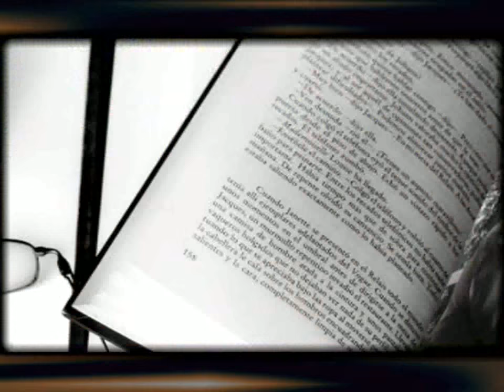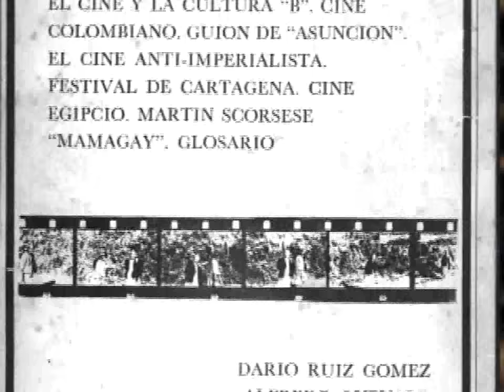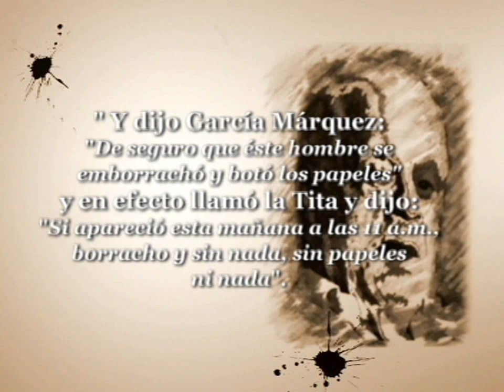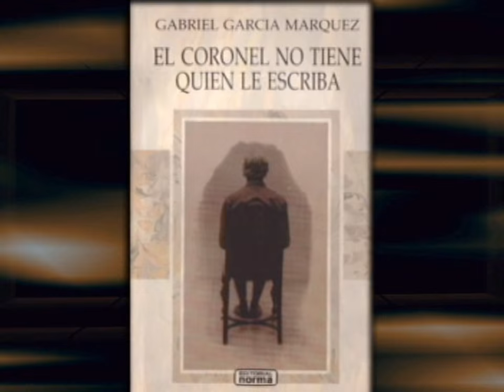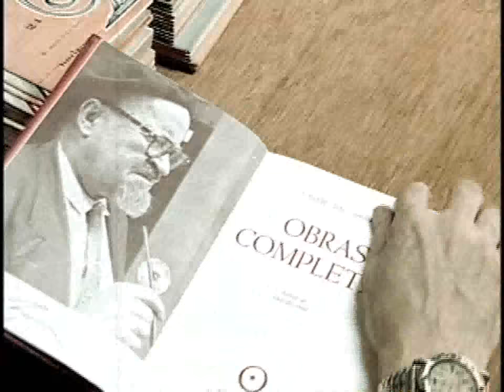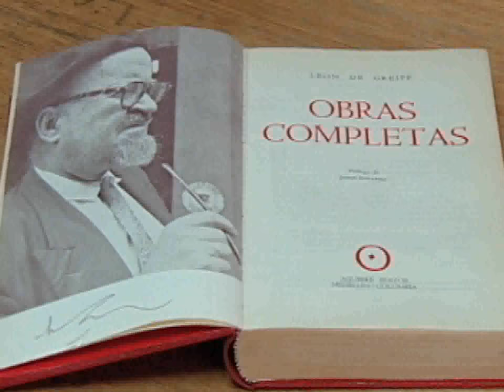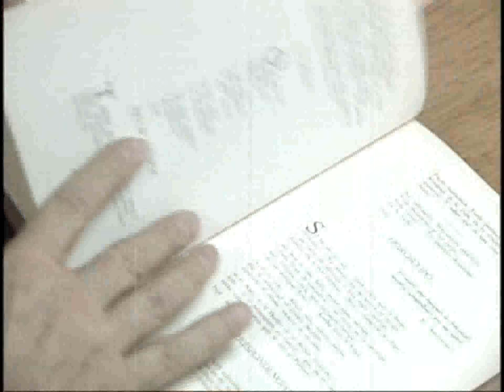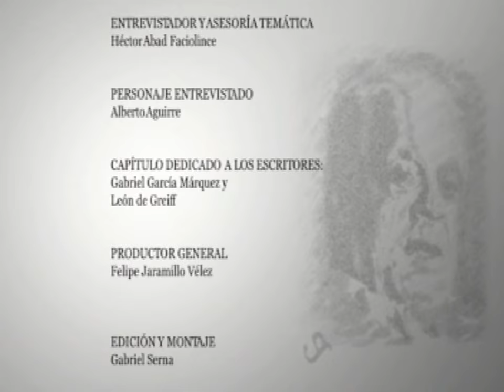Karaktere Aguirre capítulo 3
Capítulo 3. Alberto Aguirre, Gabriel García Márquez y León de Greiff.
Sinopsis: Cómo fueron los acontecimientos para que Alberto Aguirre y Gabriel García Márquez se pusieran de acuerdo en Barranquilla para la publicación de la primera edición del libro "El coronel no tiene quién le escriba". Lo mismo con las Obras completas de León de Greiff.
Producción. Universidad de Medellín. Centro de Producción de Televisión.
Dirección: César Augusto Montoya.
Productor: Felipe Jaramillo.
Edición & Montaje: Gabriel Serna.
Serie de televisión de 13 capítulos de 25 minutos cada uno, sobre la vida y obra de Alberto Aguirre Ceballos. A través de un reportaje en profundidad realizado por el escritor Héctor Abad Faciolince.
Complementada con una serie de entrevistas con diferentes personajes de la vida cultural colombiana que amplían, contextualizan y hacen un contrapunto de opinión en todos los temas tratados por Alberto Aguirre y Héctor Abad.
Dichos personajes son Víctor Gaviria, Eduardo Escobar, Orlando Mora, Juan José Hoyos, Carlos Gaviria, Aura López, Mario Gutiérrez, Gustavo Restrepo, Sonia Martínez, Pablo Aguirre, Luis Fernando Botero Aguirre, Darío Arizmendi, Marianne Ponsford, Luz María Sierra, Guillermo Angulo.